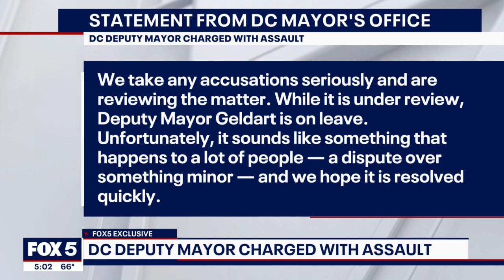DC mayor reacts to deputy mayor charged with assault and battery after gym parking lot altercation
One of D.C.'s deputy mayors is facing criminal charges after a physical altercation that happened in a Gold’s Gym parking lot. FOX 5 obtained the video and spoke to Mayor Muriel Bowser about the incident. FOX 5's Sierra Fox has the exclusive from Arlington.